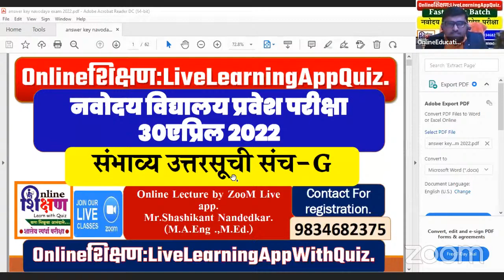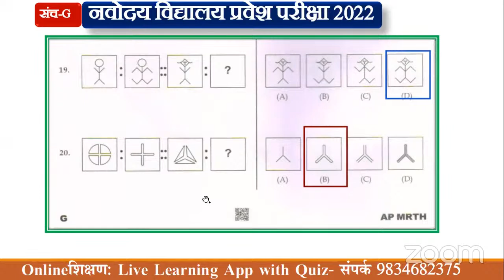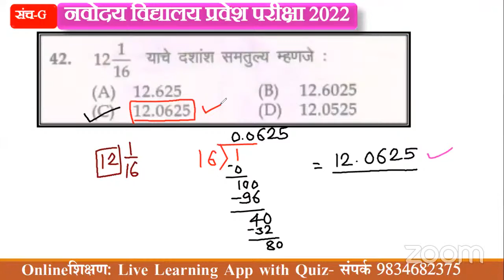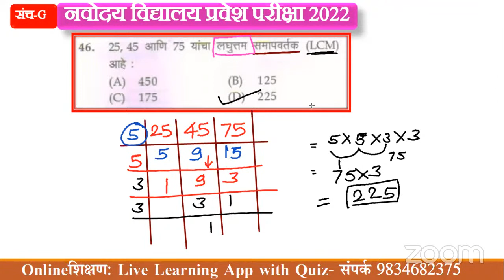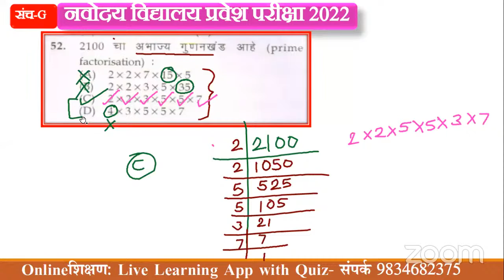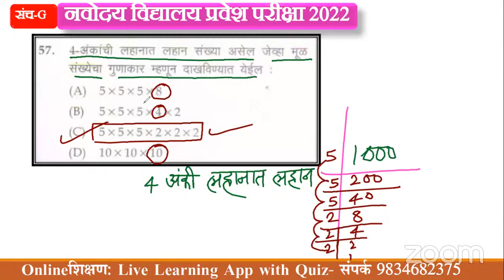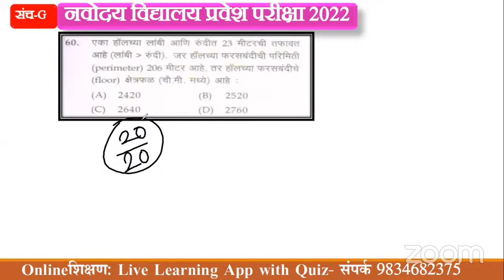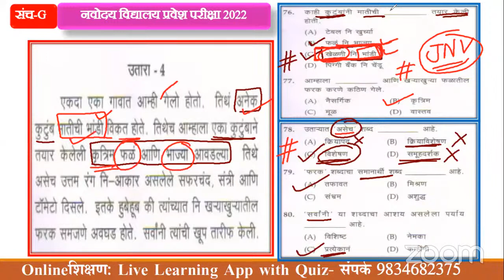Liveनवोदय परीक्षा 2022 संच-G संपूर्ण स्पष्टीकरण